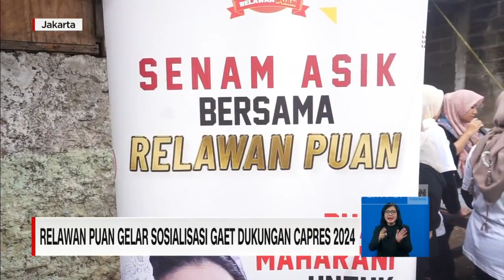Ratusan Relawan Dukung Anies Baswedan Capres 2024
Ratusan relawan menggelar deklarasi dukungan kepada Anies Baswedan sebagai Capres pada tahun 2024, dalam acara musyawarah nasional forum komunikasi antar simpul relawan Anies Baswedan di Jakarta. Sementara itu relawan Puan melakukan sosialisasi untuk memperluas wilayah dukungan bagi Puan Maharani agar dapat maju dalam piplres 2024 mendatang.